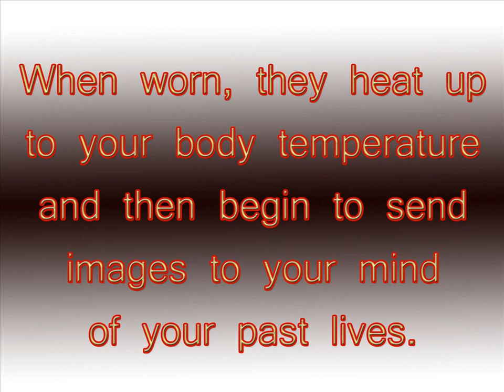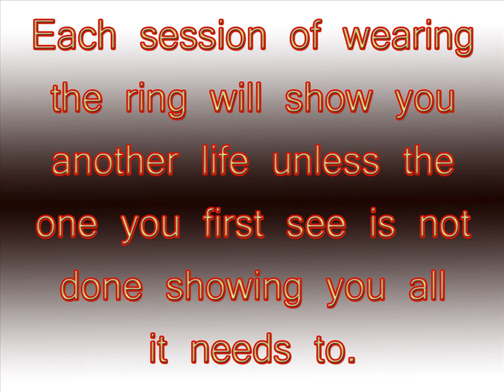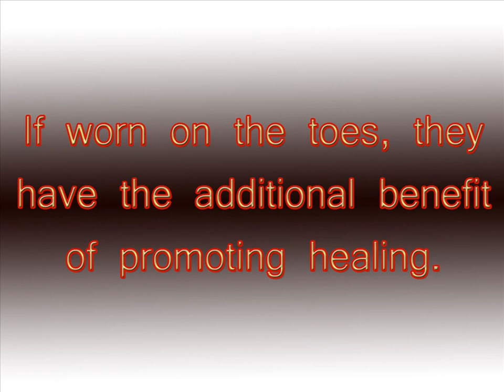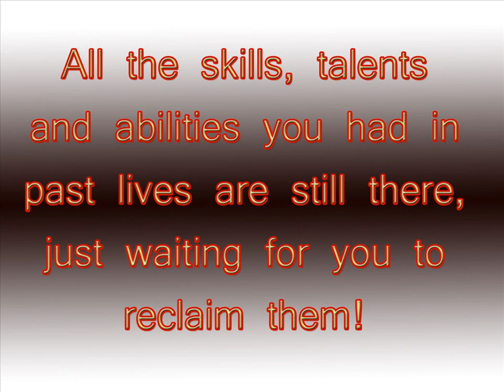Radionic Past Life Rings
Both of these rings are made of glass, rock that holds all the planetary positions. When worn, they heat up to your body temperature and then begin to send images to your mind of your past lives. Each session of wearing the ring will show you another life unless the one you first see is not done showing you all it needs to.  Past life exploration is very important because it may be the only way to find the answers you need. You could still be waiting for closure for events that happened centuries ago. It's nearly impossible to understand who you are without knowing where you came from.

These rings may be worn on the finger or toes. If worn on the toes ( they are finger sized) they will also promote healing. However healing is NOT the main function of these rings it is for past life knowledge mainly. What makes these rings amazing is that Radionics is used so much added energy and power is added to them making for a successful past life experience and being able to take from it power of the previous life. That means all the skills, talents and abilities you had in past lives are still there, just waiting for you to reclaim them!

Looking for something in particular?